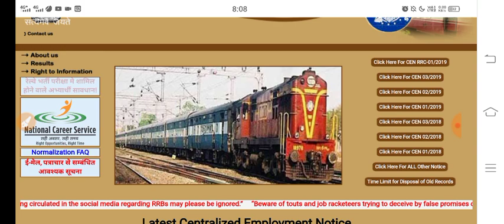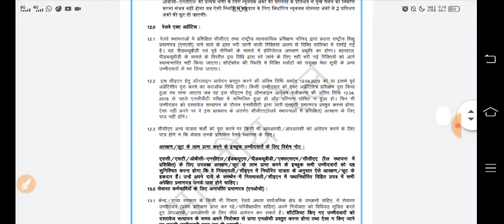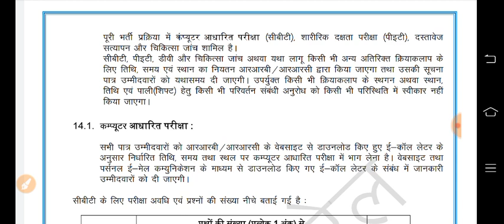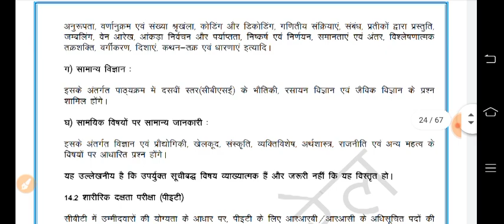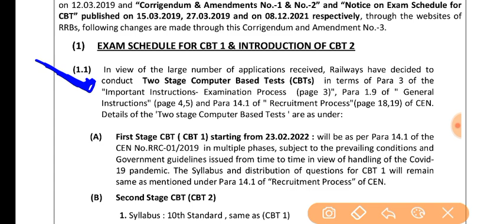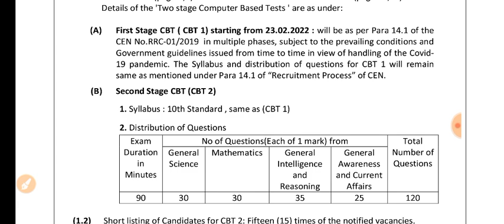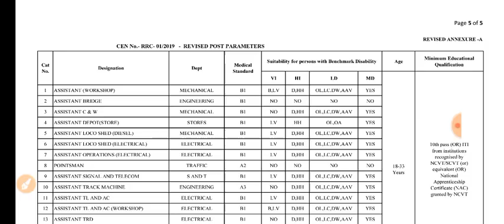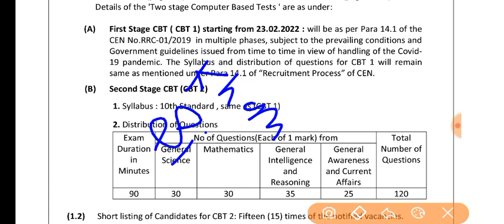RRB GROUP D CBT 1 AND CBT 2 OFFICIAL NOTICE / GROUP D KA CBT 2 BHI HOGA / RRC GROUP D EXAM DATE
RRB GROUP D CBT 1 AND CBT 2 OFFICIAL NOTICE / GROUP D KA CBT 2 BHI HOGA / RRC GROUP D EXAM DATE0

railway ntpc live class ,SSC live class, current affairs live class, math live class, best teacher for math
# सेंस_इन_हिंदी ।

# current_affairs_2020
# current_gk_2020
# 2020_current_affairs